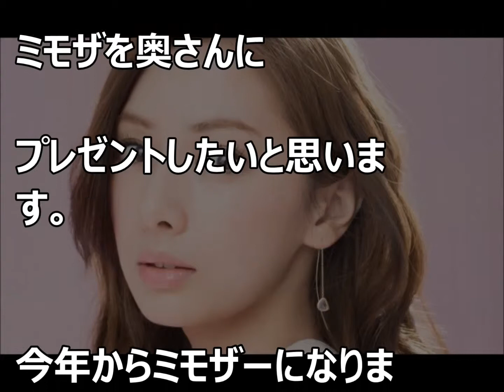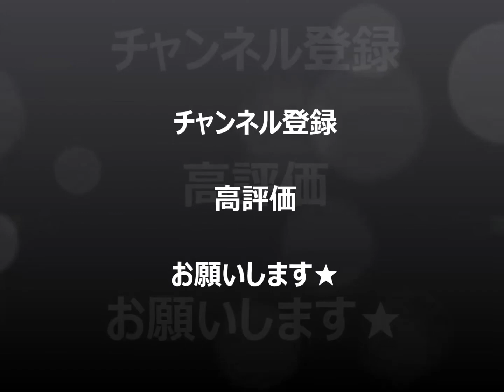DAIGO 北川景子「KKKK」国際女性デーにブルガリ